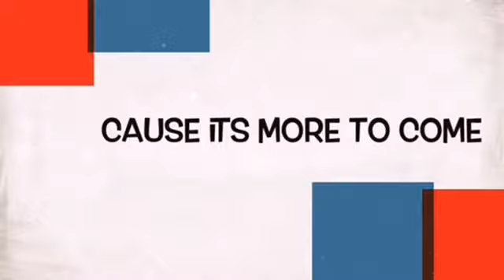BL👀P THERE IT IS 🤣🤣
✨Please respect my home as if it’s yours!!✨

Thanks to everyone for joining me on this journey and sticking with me throughout the ins and outs of learning!!! Guysss time for a new chapter now! WELCOME ALL 💛💛💛💫💫💫